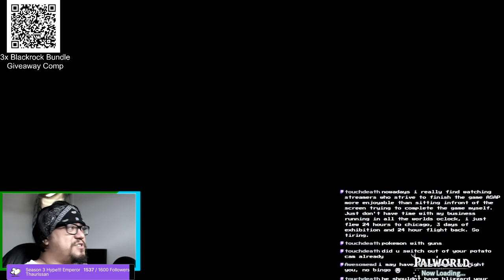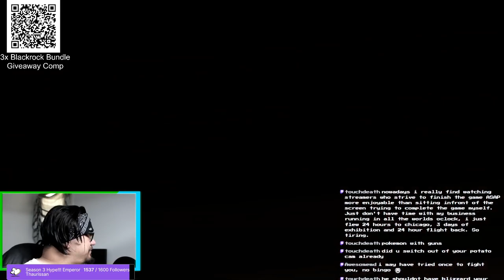Palworld Perma Night Challenge (Hard Diff) #1